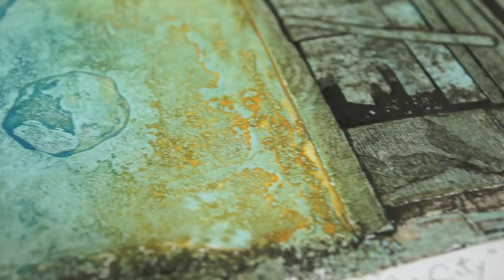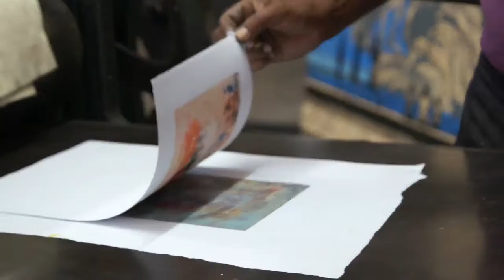Havana's Taller Experimental de Gráfica (Graphics Studio)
Havana's 'Taller Experimental de Gráfica' / Experimental Graphics Studio - October 2016

Honestly, this is one of the coolest places I visited in Havana, a workspace where graphic designers still create using old-school printing techniques to create amazing works of art. The artists are so friendly and love to chat about their work, and having my camera on me, I just couldn't resist the opportunity to make a quick film.

Filmed on my Sony A33